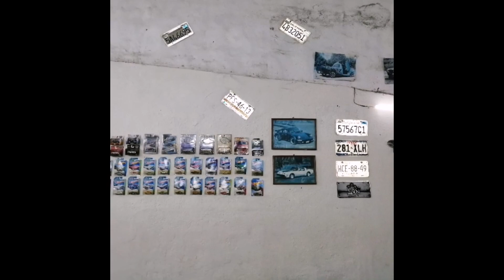Seat león fr turbo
Aqui mostramos como instalar una valvula de alivio para un sonido mas emocionante